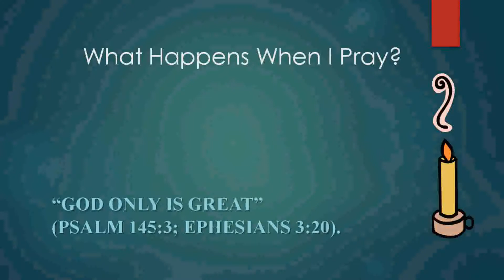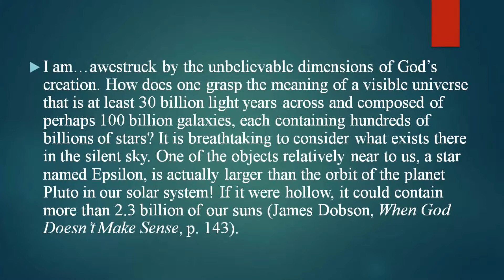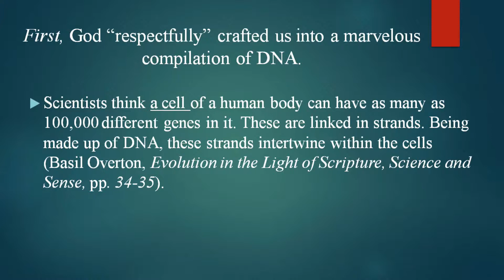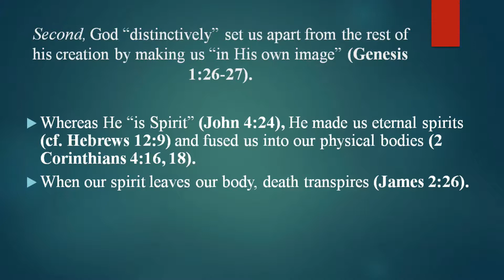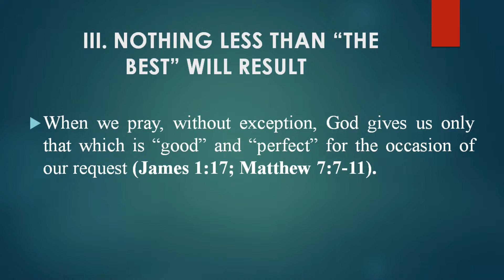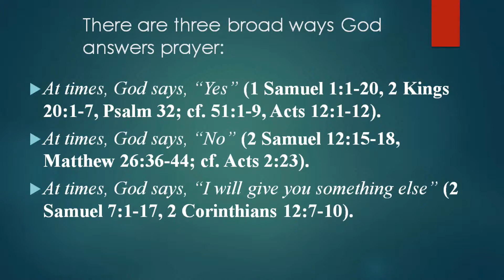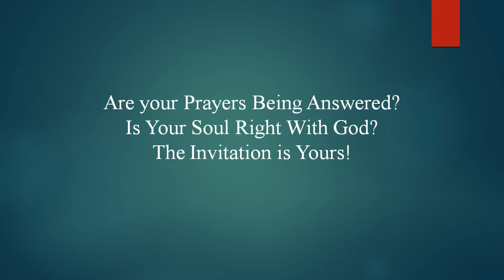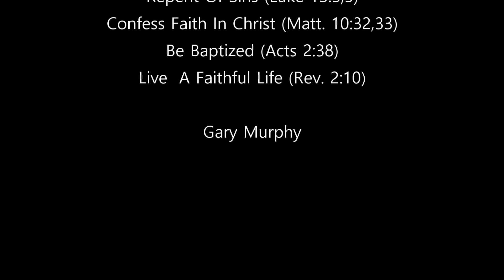What Happens When I Pray (2) Gary Murphy